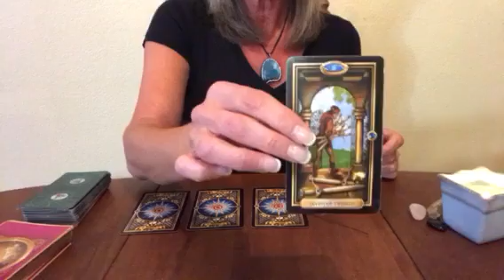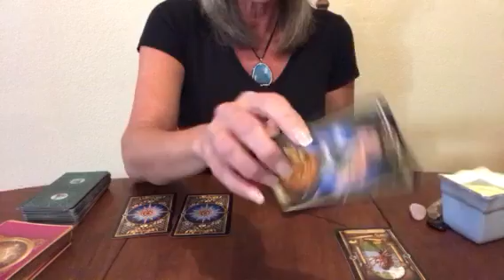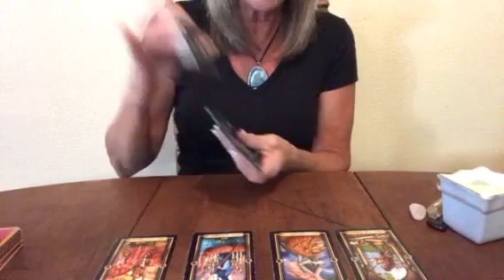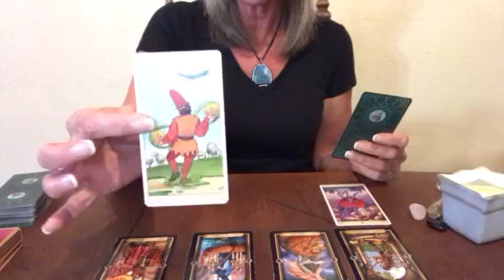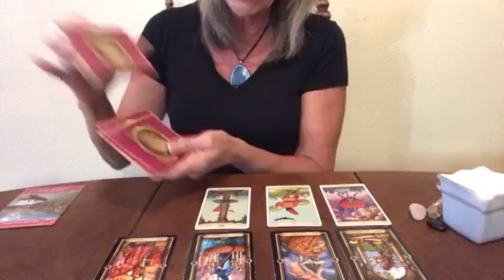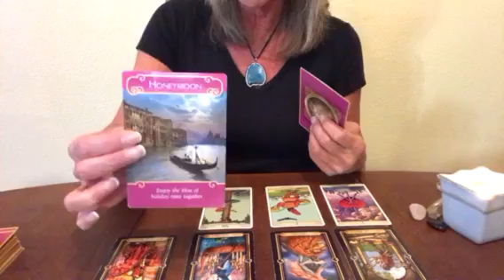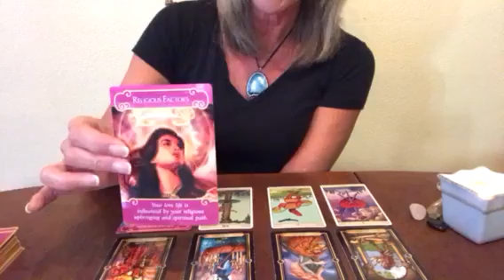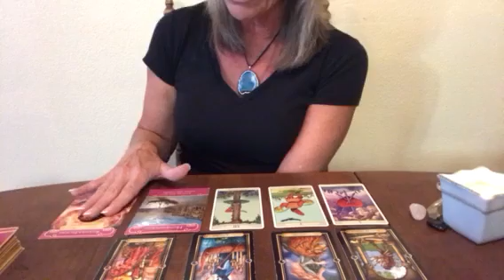Cancer Soulmate/Twin Flame Reading Aug 28-Sep 3, 2017